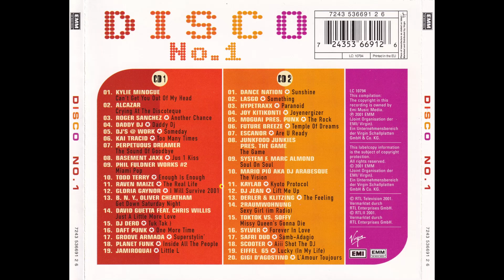GIGI D'AGOSTINO - L'amour Toujours